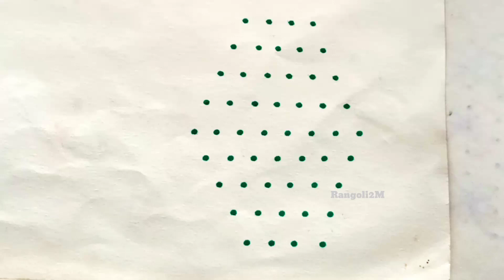sunday special rangoli|Rangoli2M|Simple Kolams|easy rangoli|simple rangoli designs|easy dots rangoli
Rangoli2M|rangoli special|rang rangoli kolam

easyrangoli smallmuggulu smallkolams dotsrangoli shivaratrikolam shivaratrirangoli ugadikolams rangoli muggulu kolams sankrantirangoli sankrantikolam dhanurmaasakolams pongalrangoli bhogikundalamuggulu diwalikolam deepawalikolams#deepavalirangoli deepammuggulu easyrangoli Navaratrimuggulu GaneshChaturthirangoli Ganeshfestivalmuggulu Gauripoojarangoli Gowrifestivalrangoli navaratrikolam deepavalimuggulu deepammuggulu Kolam ranggulu DipawaliRangoli DeepamMuggulu SankranthiSpecialRangoli PongalRangoli#15-8Muggulu#simplekolam#dotrangoli#15-1chukkirangoli#SimpleRangoliDesigns#8-1EasyRangoli#kolam#latestrangolidesigns#festivalrangoli#7-4muggulu#dailykolam#dailyrangolidesigns#Fridayrangoli#flowerrangoli#Rangoliwithdots#latestkolangal#rangoliart#dotsmuggulu#easyrangoli#simplerangoli#easyandsoimplerangoli#Rangoli#beginnersrangoli#newrangolidesign#newrangolidesigns#rangolibook#Rangoli2M#2022rangoli#Sankrantirangoli#Onamrangoli#Pongalrangoli#ugadirangoli#rangoli#Pongalpotmuggulu#PongalpotKolam#SankranthiKolam#RangRangoli#TopRangolis#BeautifulRangoli#Superrangoli#RangRangoli#MakeRangoli#DailyRangoliDesigns#RangoliAramane#rangolimaking#VinayakaChaturthirangoli#Gaurifestivalrangoli#Ganeshfestivalrangoli#Navratrimuggulu#GaneshChaturthirangoli#Ganeshfestivalmuggulu#Gauripoojarangoli#Gowrifestivalrangoli#navaratrikolam#deepammuggulu#Kolam#rangoli#chukkalamuggulu#DipawaliRangoli#DeepamMuggulu#SankranthiSpecialRangoli#PongalRangoli#15-8Muggulu#simplekolam#dotrangoli#15-1chukkirangoli#SimpleRangoliDesigns#8-1EasyRangoli#kolam#latestrangolidesigns#festivalrangoli#7-4muggulu#dailykolam#dailyrangolidesigns#Fridayrangoli#flowerrangoli#Rangoliwithdots#latestkolangal#rangoliart#dotsmuggulu#easyrangoli#simplerangoli#easyandsoimplerangoli#Rangoli#beginnersrangoli#newrangolidesign#newrangolidesigns#rangolibook#Rangoli2M#2022rangoli#Sankrantirangoli#Onamrangoli#Pongalrangoli#ugadirangoli#rangoli#Pongalpotmuggulu#PongalpotKolam#SankranthiKolam#RangRangoli#TopRangolis#BeautifulRangoli#Superrangoli#RangRangoli#MakeRangoli#DailyRangoliDesigns#RangoliAramane#rangolimaking#VinayakaChaturthirangoli#Gaurifestivalrangoli#Ganeshfestivalrangoli#Navratrimuggulu